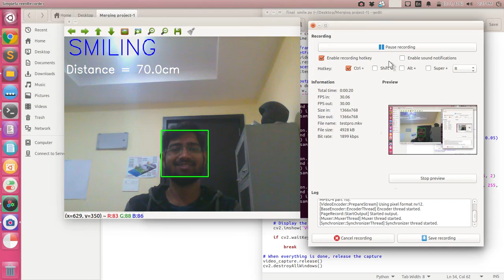Smile recognition, opencv sklearn, Python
Real time Smile recognition using opencv sklearn and Python